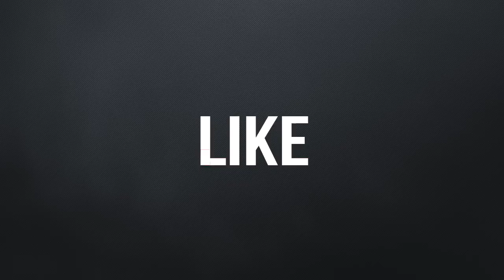Gipsy Tomas Newcastle Studio CD 1 - HIN MAN PHENA PHRALA